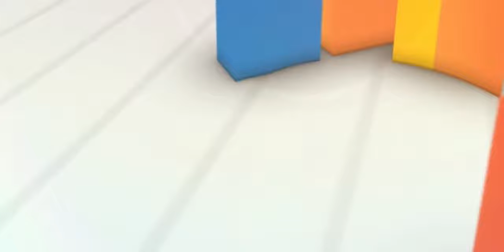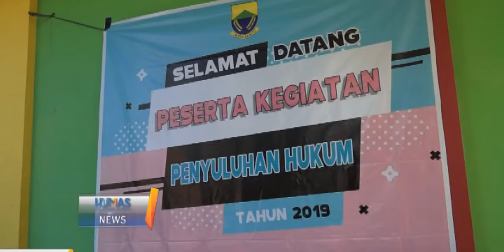Warga Kemang mendapat penyuluhan hukum